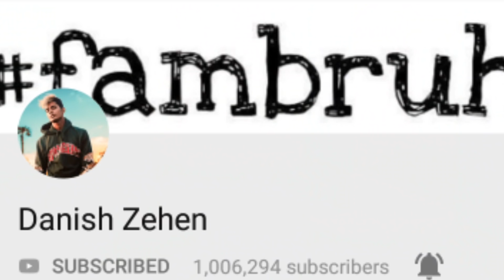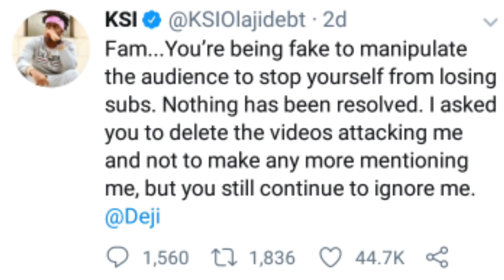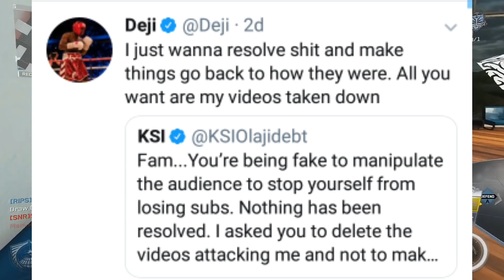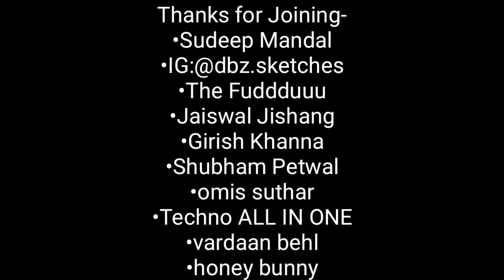CarryMinati ANGRY On Fake Channels | PewDiePie Diss Track Roast | GauravZone & Yo Yo Honey Singh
Hey guys,
So in this video I am going to talk about CarryMinati. So CarryMinati was quite angry by seeing a fake Account on his name. Also, CarryMinati gave a little preview of his Roast/Diss Track against PewDiePie.
Next,Top 10 Indian Music Creators 2018.
Next,GauravZone and Yo Yo Homey Singh collab.
Next,Educational Dost 100K, Danish Zehen 1M, Shahmeer Abbas Official 1M, Bhilwara Boys silver
Next,Deji Vs KSI drama never getting over?!

GAME - Call Of Duty:Infinity Warfare

Bubyeee!,